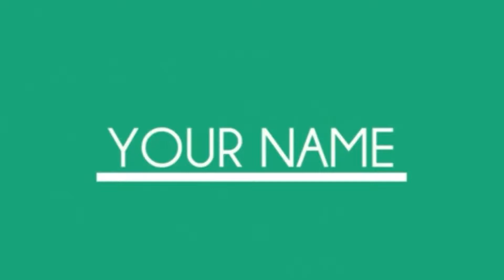ALLA INTROS | TEMPLATE